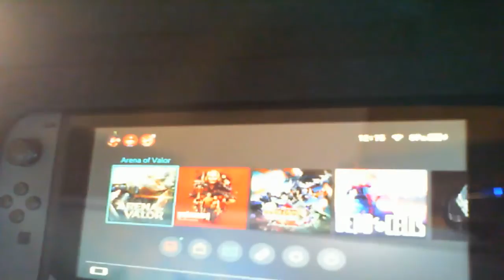Nintendo switch charging case | Recensione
Element Gaming è un nuovo progetto italiano in continua evoluzione dedicato al netgaming competitivo, creato dai players per i players. Le nostre sezioni sono composte da teams paralleli che si allenano tra loro per gareggiare nei circuiti nazionali e internazionli dei relativi giochi. Supportiamo giochi di vario genere, dagli MMO agli FPS passando per i MOBA e gli RTS.

▄ TeamSpeak:  ts3.element-gaming.eu

►Vuoi anche tu far parte dello STAFF del progetto Element?
Compila il seguente modulo e verrai ricontattato nel minor tempo possibile!

▄▄▄▄ E L E M E N T   Youtube  N E T W O R K ▄▄▄▄

Sei uno youtuber e appassionato di Gaming?

Entra subito nell’Element Gaming Youtube Network!!

Element Network è la rete di youtubers italiani collegati al progetto Element Gaming e al canale youtube Element.
Consiste in un team i cui membri sono indipendenti ma accomunati dalla passione per il netgaming, obbiettivi e valori comuni, stile grafico, e qualità.

▄ ▄ ▄  Cosa offriamo agli Element Tubers:

►supporto grafico da parte dello staff grafico (banner, loghi, ecc)

►pubblicizzazione all’interno dei gruppi partners di element gaming
(Es: LoL ITA Hearthstone ItaliaN Players STAR WARS: The Old Republic (Ita) Overwatch Italia || element || LOL Academye così via)

►pubblicizzazione all’interno dei canali youtube di tutti gli altri Element Tubers e nel canale principale di Element Gaming

►supporto nella creazione e nella pubblicizzazione di una fanpage personale

►stanze gratuite privata di teamspeak3 all’interno del server element-gaming da 512 slot

►possibilità di utilizzare video-template, materiale aduio e strumenti presenti nel database comune

►possibilità di partecipare a fiere o altri eventi sul terriorio in qualità di membro dello staff Element.

In generale offriamo un laboratorio virtuale di youtubers, gamers, e di organizzatori di eventi e tornei, dove conoscersi, imparare, migliorarsi, giocare insieme ed ottenere spunto per materiale video.